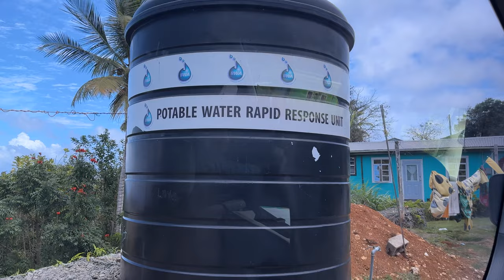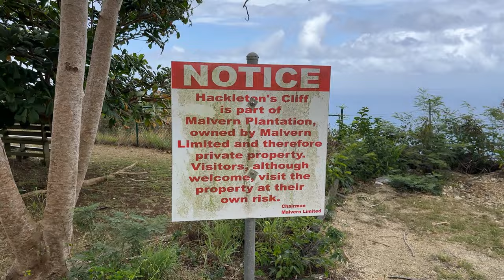Barbados' Amazing Gardens! - Hunte's and Andromeda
Kripp & Rania visit the beautiful botanical gardens of Barbados! Hunte's Gardens and Andromeda Botanic Gardens offer some of the most nature packed experiences on this tropical paradise!